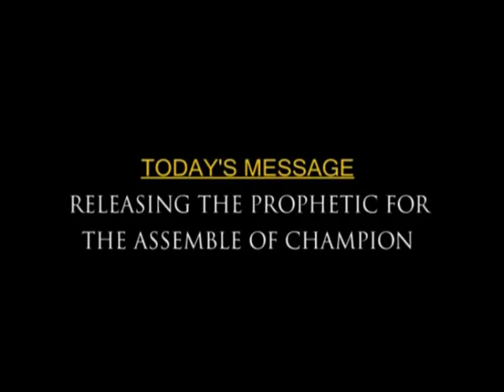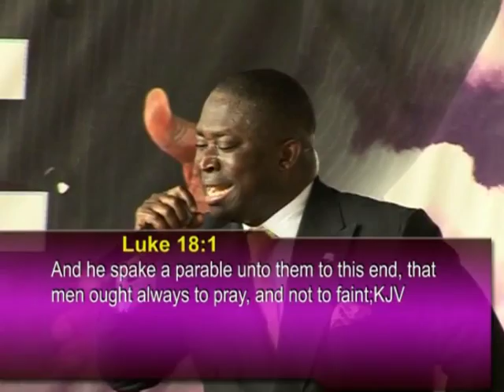developing an attitude for an open door church movie